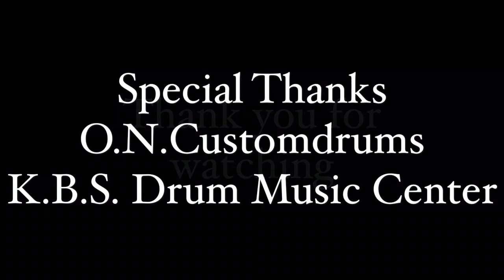คนหนังเหนียว Drumcover by Sakedrummer ตีกลองตามใจฉัน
ตีกลอง ตามใจฉัน by Sakedrummer

พูดคุยทักทายกันได้ที่

🤘ขอบคุณทุกคนที่เข้ามาชมและคอมเม้นท์  ฝากกดไลค์ กดแชร์ และกดติดตามผลงานของผมด้วยนะครับ

Cr. วงจันทร์เจ้า ณ บ้านจันทร์เจ้าขา จ.จันทบุรี ทุกคนครับ
Cr. พี่แจ็ค ซาวด์เอนจิเนียร์ประจำร้านด้วยครับ

ขอบคุณผลิตภัณฑ์ O.N.Customdrums by อ.เนย พัทยา สำหรับสแนร์เสียงดีๆเพราะๆมากครับ

😊😊😊จะเป็นพระคุณอย่างสูงถ้ากดแชร์ด้วยนะครับ🙏🙏🙏 เพื่อเป็นกำลังใจ ในการทำคลิปต่อต่อไปครับ